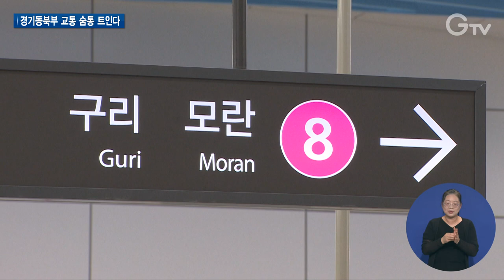별내~잠실까지 27분, 8호선 연장 별내선 개통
[anchor]
남양주시 별내역과 서울 암사역을 잇는 지하철 8호선 연장구간인 별내선 개통식이 8월 9일 개최됐습니다. 별내 신도시에서 잠실까지 27분이면 갈 수 있게 되는데요. 경기동북부 도민들의 삶의 질이 한층 더 개선될 것으로 기대됩니다. 한혜란 기자의 보도입니다.

[rep]
지난 9일 별내역에서 지하철 8호선 연장 별내선 개통식이 열렸습니다. 2015년 착공 후 9년만의 개통입니다.

[sync] 김동연 /경기도지사 (8월 9일)
"오늘 시승을 했는데 아주 쾌적하고 안전하고 빨랐습니다.
이와 같은 혜택을 경기 동북부 주민들에게 주게 돼서 기쁘고 앞으로 경기동북부뿐만 아니라
경기북부와 동부 전체에 우리 대개발 비전계획에 따라서 차곡차곡 차질 없이 교통과 그 밖에 주거 또 산업 유치 등의 혜택을 드릴 수 있도록 하겠습니다. "

별내선은 기존 8호선 서울 강동구 암사역에서 남양주 별내역까지 총 6개 정거장을 연결하는 총 연장 12.9KM의 노선입니다.

총 1조 3,806억원의 사업비가 투입된 별내선은 하남선에 이어 경기도가 직접 사업주체가 돼 발주부터 공사까지 도맡아 추진된 점에서 특별한 의미를 지닙니다.

별내역에서 잠실역까지 기존 환승 2회에 45분 가량 소요됐지만, 별내선 개통으로 27분이면 도착합니다.

출퇴근 시간의 단축은 도민들에겐 단비같은 소식입니다.

[int] 정훈조 / 별내동 주민
“27분만에 잠실까지 이어주는 이 철도교통이 개통된 것이 정말 교통의 혁신이라고 보여지구요. "

[int] 이민지 /다산동 주민
"2호선 잠실 뿐만이 아니라 더 멀리는 모란 암사 그런 기타 지역들 까지도 한번에 진입할 수 있다는 점이 가장 기쁘구요. "

별내선은 총 7개의 다양한 노선으로 환승이 가능한 것 또한 큰 장점입니다.

특히, 도민 누구나 안심하고 역사를 이용할 수 있도록‘경기도 안심역사’가 별내~장자호수공원역까지 별내선에 우선 적용된 점도 주목할 만 합니다.

안심역사에는 CCTV, 반사경, 비상벨 등이 설치돼 각종 범죄와 사회적 재난에 대비했습니다.

사인물을 부착하거나, 위험 시 신고를 할 수 있도록 ‘안심역사 특화구역’을 설치하며 안심역사 조성에도 총력을 기울였습니다.

별내선은 10일 본격 운행을 시작으로 출퇴근 시간에는 4~5분 내외, 평상시에는 8분 정도의 배차간격으로 운행됩니다.

이번 별내선 개통으로 서울과 경기 동북부 지역을 잇는 교통망이 더욱 촘촘해지면서 도민들의 교통 편의가 크게 개선될 전망입니다.

GTV뉴스 한혜란입니다.

1.지난 9일 8호선 별내역 대합실
2.김동연 /경기도지사
3.6개 정거장 신설로 총 연장 12.9KM 노선
4.경기도가 발주부터 공사까지 직접 주관
5.별내역~잠실역까지 27분 소요
6.정훈조 / 별내동 주민
7.이민지 /다산동 주민
8.다양한 노선으로 환승 가능
9.별내선 5개소에 경기도 안심역사 설치
10.각종 범죄와 사회적 재난을 예방
11.출퇴근 4~5분, 평상시 8분 정도의 배차간격
12.영상취재 : 김광석 영상편집 :김광석